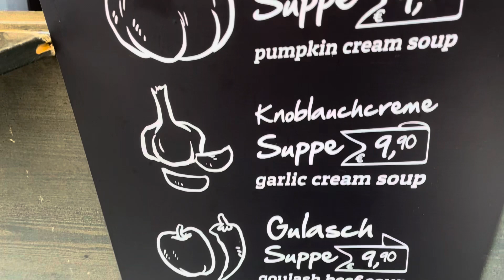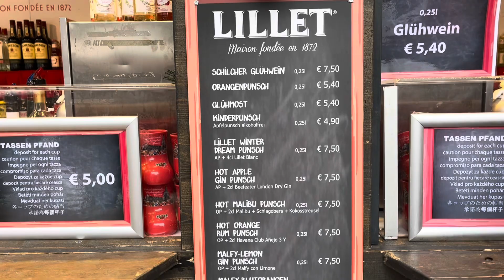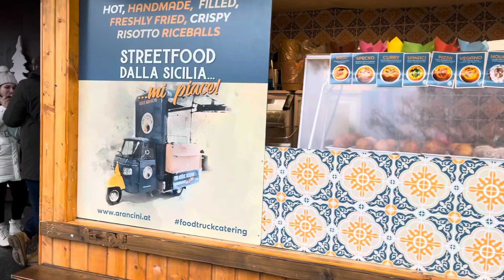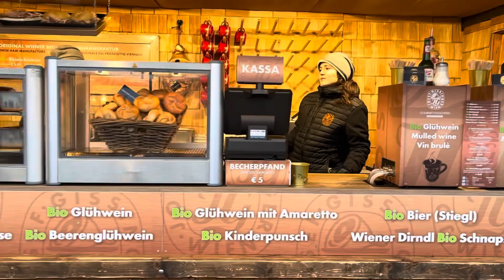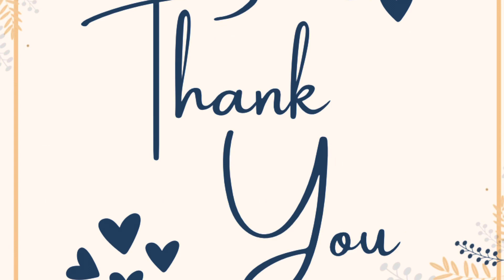Walking tour of Vienna’s best and most popular Christmas Markets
Vienna Christmas Markets Walking Tour